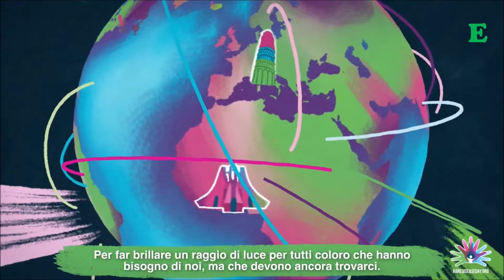Giornata mondiale delle malattie rare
L'obiettivo è aumentare la consapevolezza e generare un cambiamento per rispondere alle esigenze di oltre 300 milioni di persone colpite, in tutto il Mondo, da una malattia rara. Nell'Unione europea una patologia si definisce "rara" quando ha un'incidenza fino a 5 casi ogni 10.000 persone. In Italia circa 2 milioni ne sono colpite, il 70% delle quali in età pediatrica